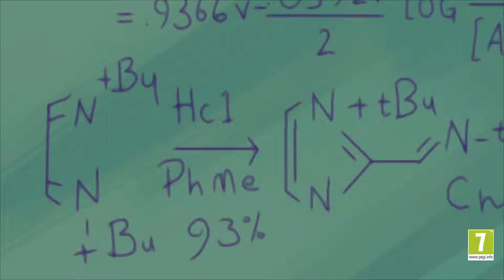LEGO Dimensions Powerpuff Girls Trailer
The legendary heroes from Townsville The Powerpuff Girls join the battle in the latest trailer for LEGO Dimensions.